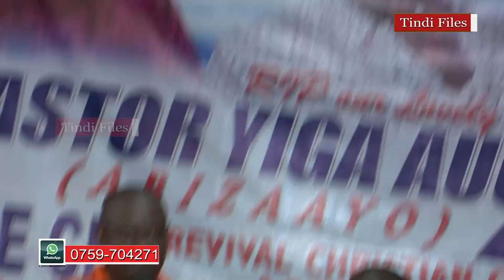R.I.P PASTOR YIGA-Balaam Yetondede Abantu Ewa Mukusabira Pastor Yiga.